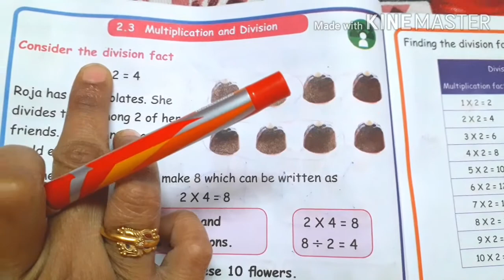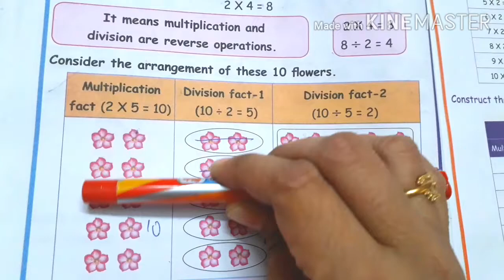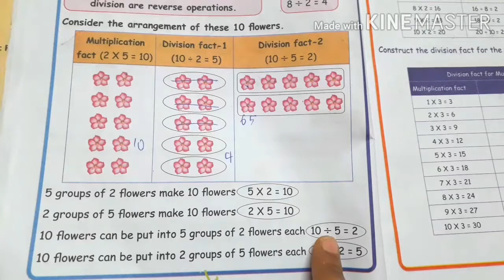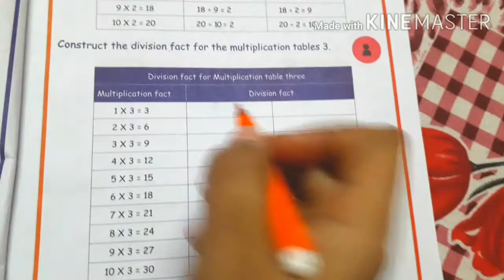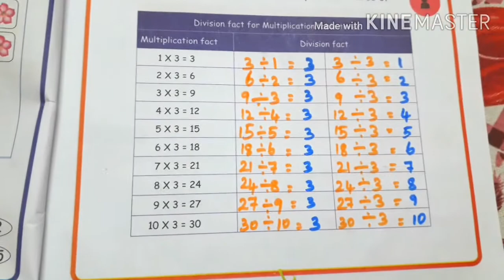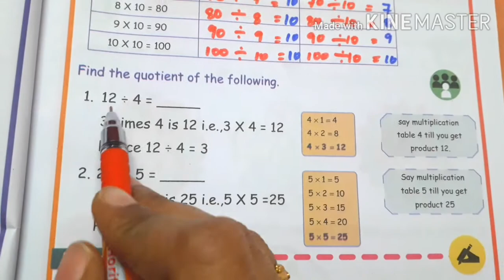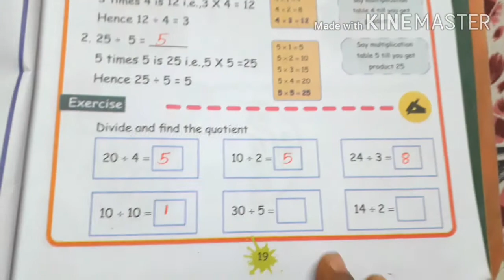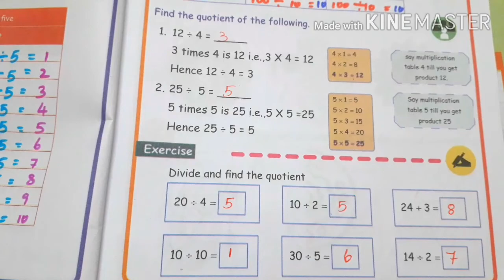3 std Maths/Numbers /multiplication and division (pg no16,17,18,19) /part 4/ Term 3/unit 2